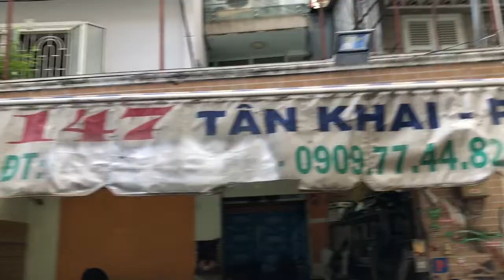Nvx làm nồi độ Bảo 0909774482